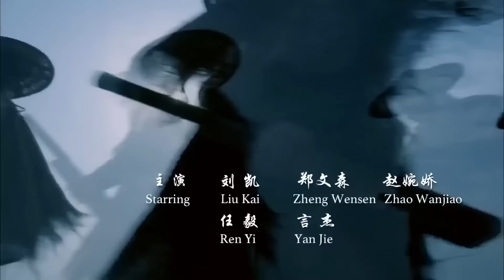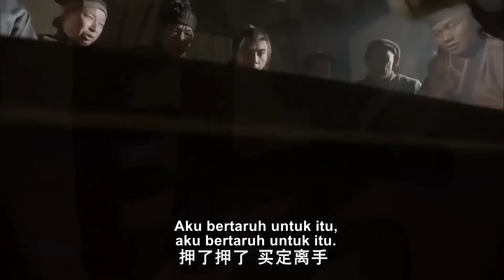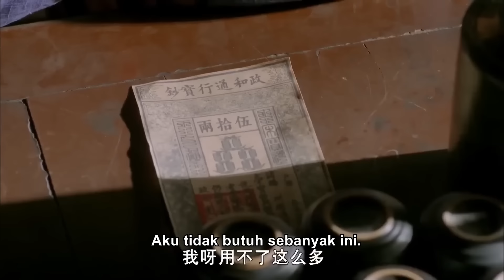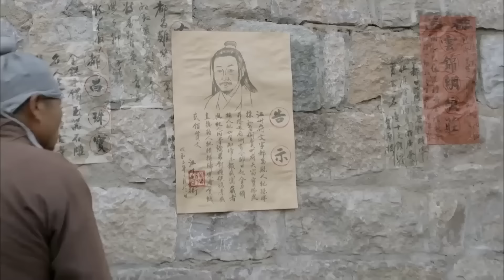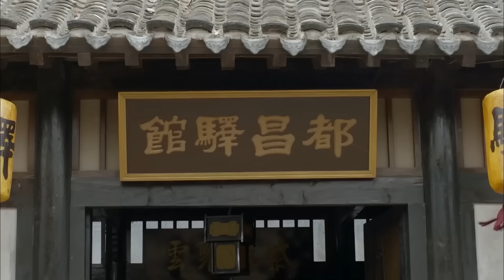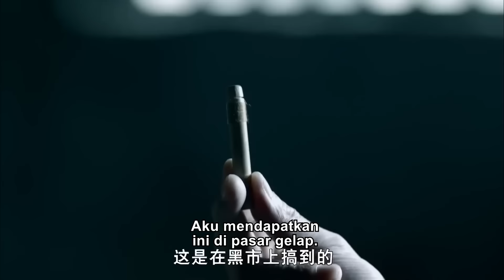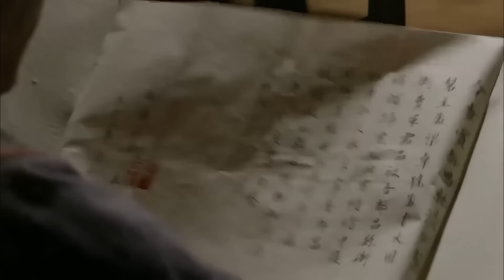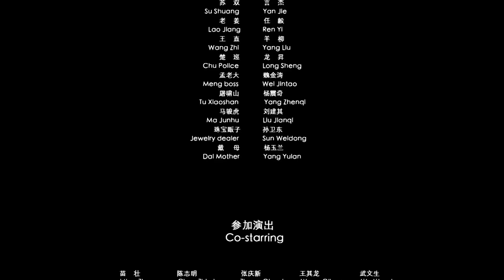🎬Seorang pria menunjukkan keterampilan larinya yang luar biasa dan cepat untuk menyelamatkan nyawa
Dai Zong, polisi baru di Kabupaten Duchang, menangkap Meng Liang, seorang pemimpin geng. Meng Lingyin, yang merupakan adik laki-laki Meng Liang, muncul dan menjebak Dai Zong dan rekan-rekannya. Untuk menyelamatkan Meng Liang, dia menangkap ibu dan istri Dai Zong untuk memeras Dai Zong. Dengan memanfaatkan taktik Meng Lingyin, Dai Zong menukar Meng Liang dengan ibunya dan Xiao Qi serta menangkap Lingyin, pelaku pencurian permata dari pemerintah setempat.